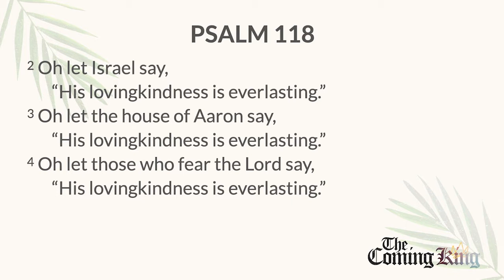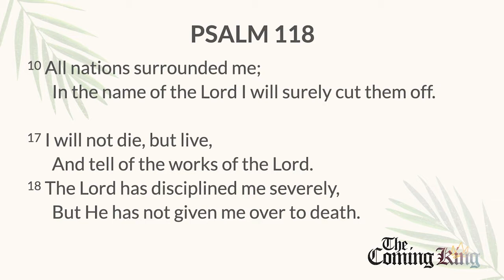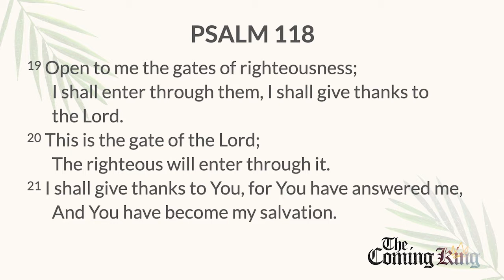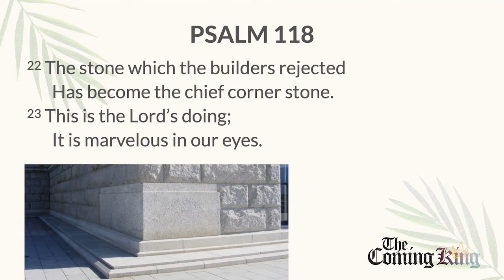Sunday Sermon | The Coming King: Psalm 118 - Rejoice in the Return | April 4, 2022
Pastor Jason Smith continues our sermon series, The Coming King: Finding Jesus in the Psalms, looking at Psalm 118 to see how Jesus Christ is cornerstone of faith and how we should rejoice in the return of Jesus the King.